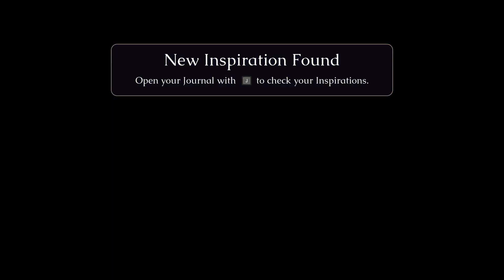Constance Demo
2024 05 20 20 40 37